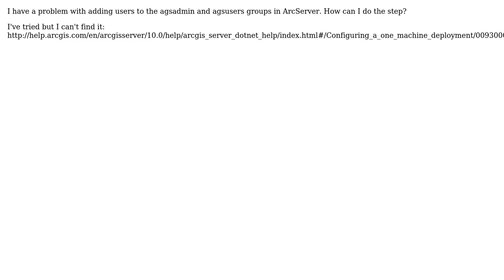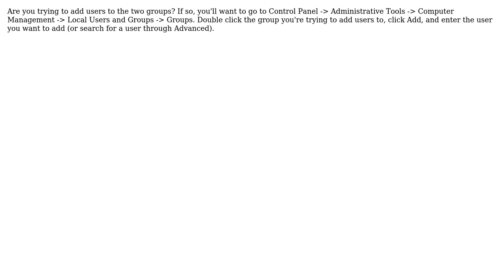GIS: How can I add users to the agsadmin and agsusers groups (ArcServer)? (2 Solutions!!)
GIS: How can I add users to the agsadmin and agsusers groups (ArcServer)?

With thanks & praise to God, and with thanks to the many people who have made this project possible! | Content (except music & images) licensed under CC BY-SA | Music | Images & others | With thanks to user whuber user user3824 user Sasa Ivetic user Mapperz and the Stack Exchange Network Trademarks are property of their respective owners. You are responsible for your own actions.